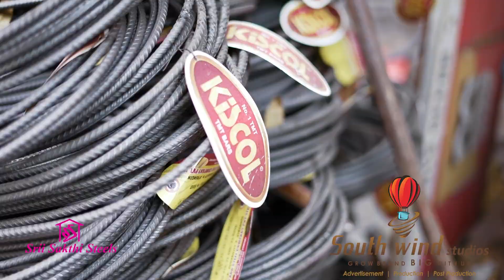South Wind Studios - Sri Sakthi Steels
SouthWind Budget ads is one of the brands of SouthWind Studios which provides extraordinary ideas and campaigns in ad making with low budget. Here, the concept and content of the ad will play the game to gain customer engagements. If your ad is the talk topic in your city, then your brand will reach its audience organically.

To make a best ad with whatever the budget you think just make a call to 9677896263.

To know more about us and our ads,
Here we are,